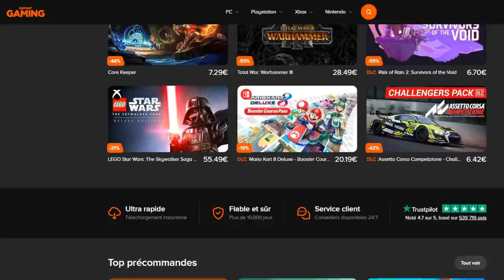VEGETTO BLUE LF AVANT SON ZENKAÏ ?! DB LEGENDS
Je joue sur le jeu DBLegends VegettoBlueLF avant son possible ZENKAI qui pourrait arriver.